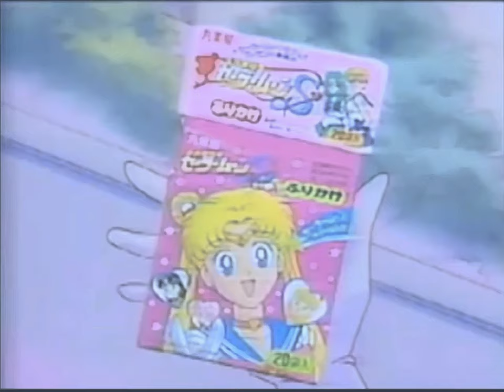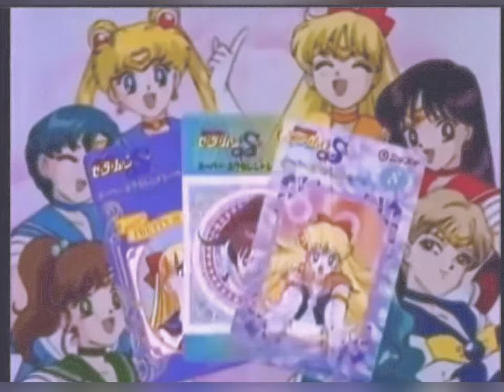Sailor Moon S Commercial animations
The animated parts of Sailor Moon S's commercials